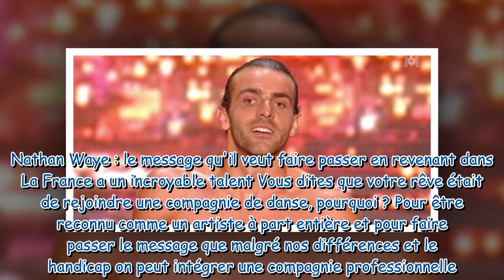C'est un de mes plus gros projets Nathan Waye va participer à un grand événement sportif en 2024